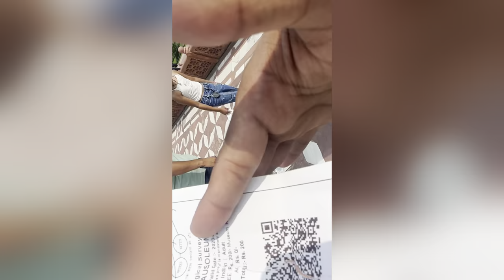Taj Mahal | Agra | Mathura Prem Mandir |Vrindhavan😍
Musician: Jiaye
Musician: Bopposound
Musician: Marphologiya
Musician: Michael OnLine
Musician: Super Trap Records